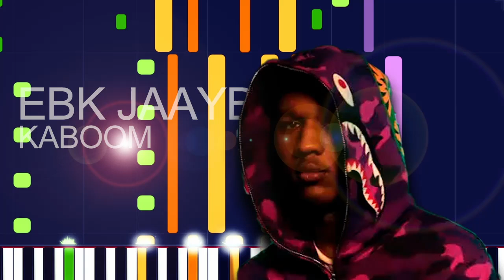EBK Jaaybo - KABOOM (PRO MIDI FILE REMAKE) - "in the style of"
Full MIDI download specifications:

Channel 01: Pad 3 (PolySynth) - 382 notes
Channel 02: Synth Bass 1 - 191 notes
Channel 03: Electric Piano 1 - 602 notes
Channel 04: Choir Aahs - 618 notes
Channel 05: Whistle - 191 notes
Channel 06: FX 7 (Echoes) - 144 notes
Channel 07: Lead 1 (Square) - 224 notes
Channel 08: Pad 2 (Warm) - 252 notes
Channel 09: Acoustic Guitar (nylon) - 756 notes
Channel 10: Drums - 320 notes
Channel 11: Lead 2 (Sawtooth) - 224 notes